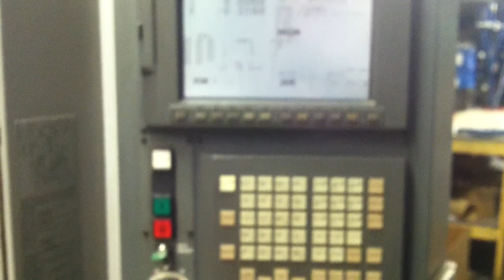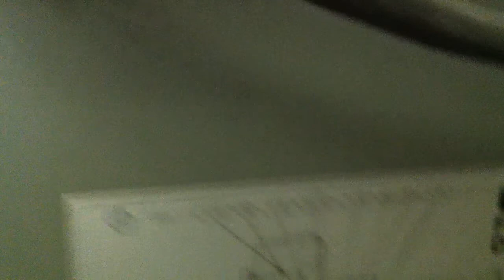Chiron FZ-12W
2003 Chiron FZ-12W in operator